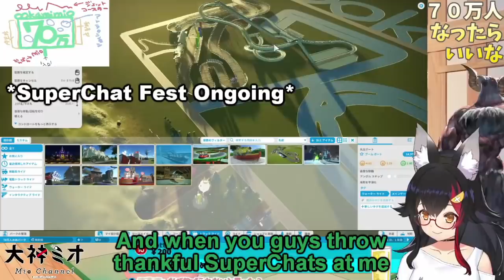[ 8 May 2021 ] Mio on Mother's Day ❤ [ Ookami Mio / Eng Subs ]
A day ago but-
Happy Mother's Day guys!

Game: Planet Coaster